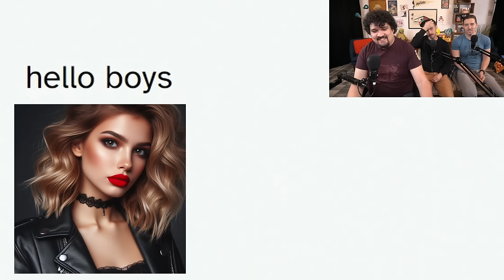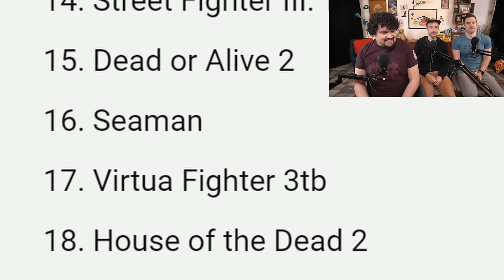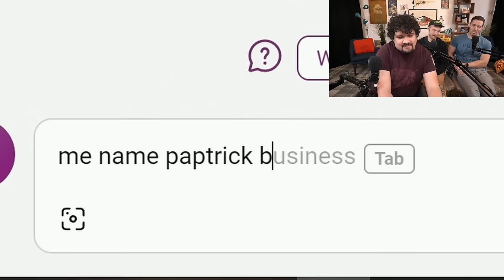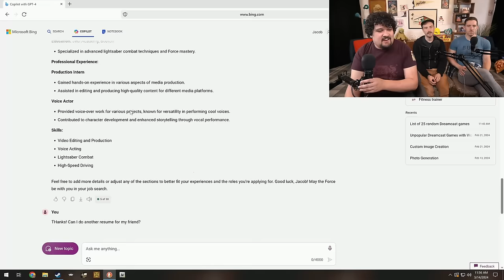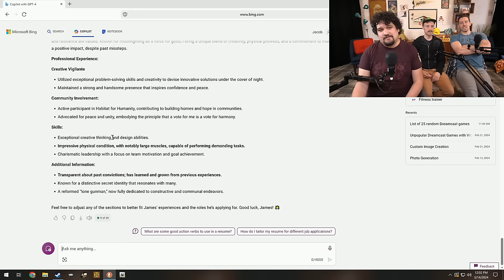Goodbye, AI - DreamCast: The Final Nightmare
I asked AI to make the most handsome version of me too, and still the best it could come up with was a rendering of Nick Lachey's corpse.